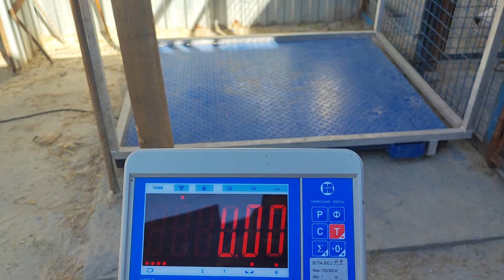27.01.22 года рождения щенков, 4 месяца и десять дней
от Мурома и Басты